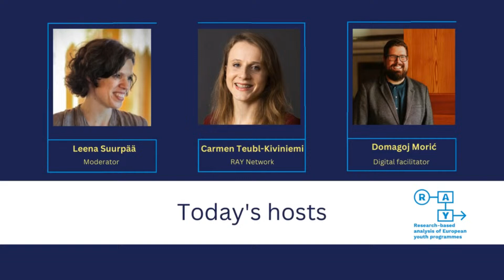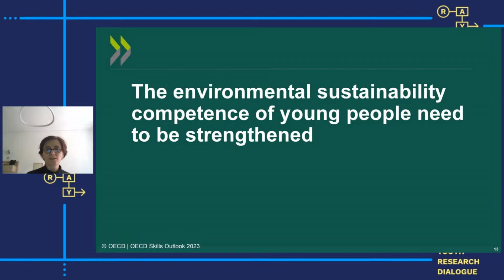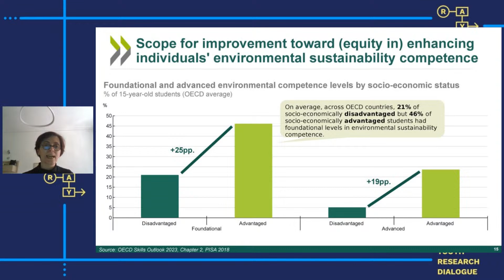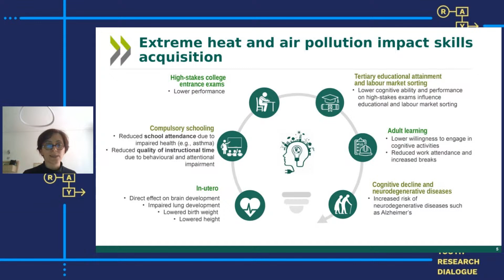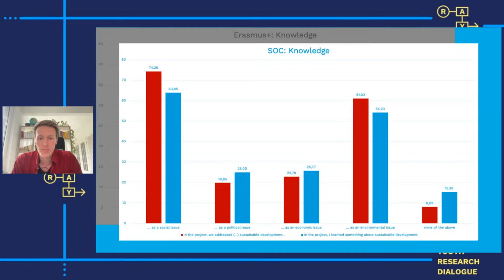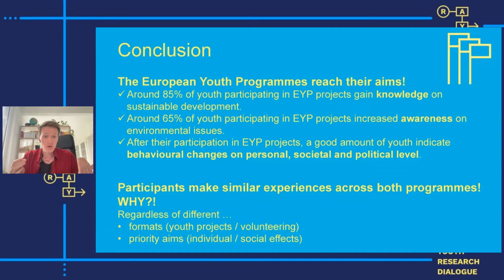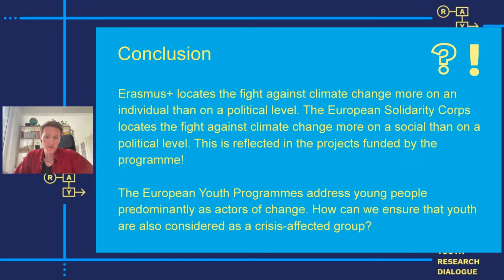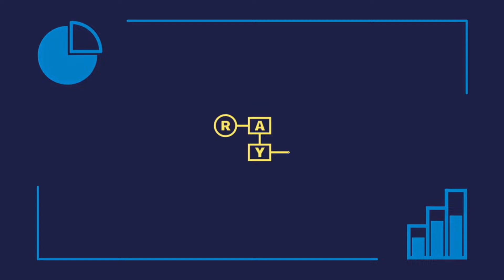Youth Research Dialogue: From young people’s green competences to future needs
Join us at the Youth Research Dialogue that will happen on 8 April, 15:00 – 15:45 CEST! 🕒 💙 💛

The topic of the Youth Research DIalogue is "From young people’s green competences to future needs: Perspectives from the non-formal and formal learning fields"❗️😍 Our Youth Research Dialogue will be featuring our speakers:
➡️ Francesca Borgonovi, Head of Skills Analysis, OECD Centre for Skills;
➡️ Johannes Eick, RAY transnational research team.

In our new episode, we look at 👀 young people's sustainability competences acquired through the European youth programmes. 🌿 In addition to the insights from the non-formal learning field, we will hear from the formal education side through our guest speaker from the OECD. 🏫 Further on, we go beyond the aspect of individual knowledge and we reflect on limitations as well as broader structural issues and related needs. 😀

Join us❗️ Don't forget to click on the "Going/Reminder" button to get a notification about our event just before it starts❗️🤓 See you at the next Youth Research Dalogue❗️🤩